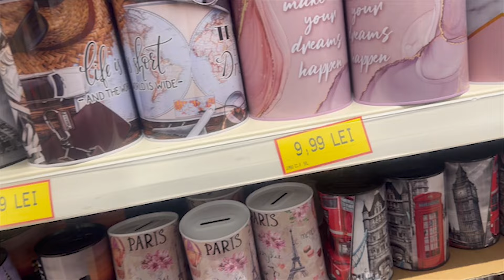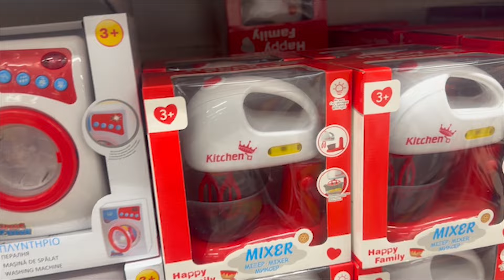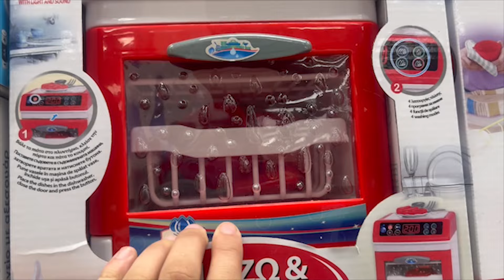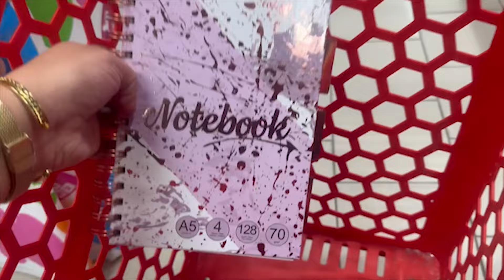DAILY VLOG Un nou sacou în colecție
Câteva informații despre mine:
Facultate absolvită - Facultatea de Științe Politice, Administrative și ale Comunicării, Universitatea „Babeș-Bolyai”, Cluj-Napoca

Mă găsiți pe facebook și instagram, unde imi puteți lăsa mesaje:
monica.ostasuc